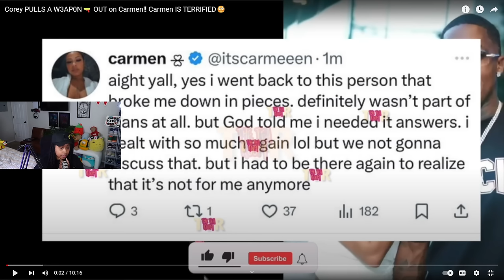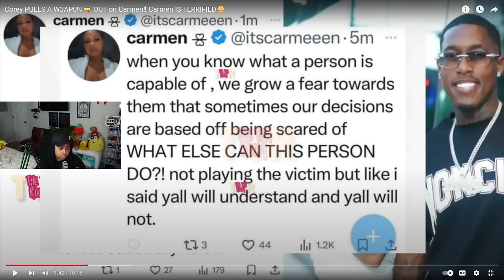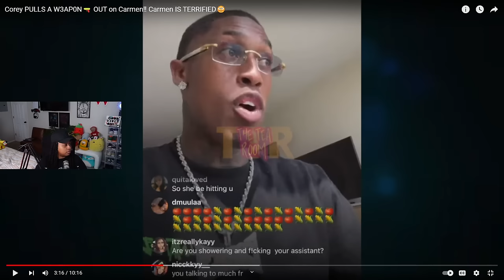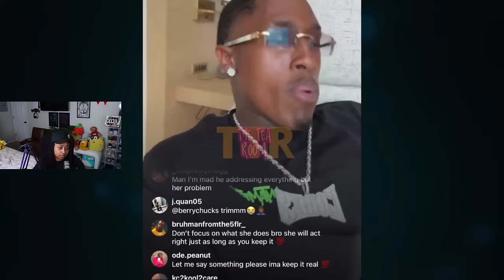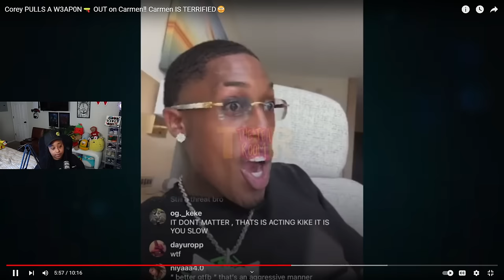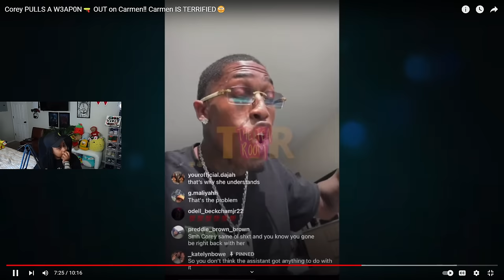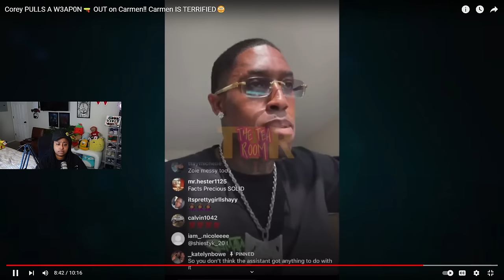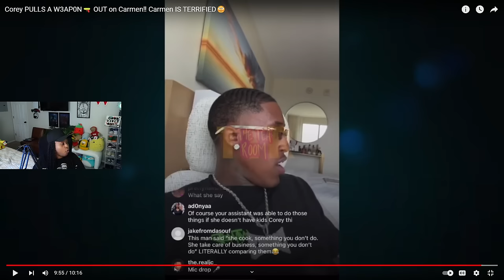Corey PULLS A 🔫OUT on Carmen‼️ Carmen is TERRIFIED😳